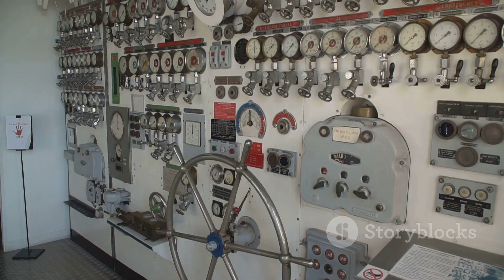"Mysteries of the Deep Sea | Creatures from the Ocean Abyss"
If you’re a fan of mystery and thrill, this is your destination
🌊 Join us on an incredible adventure into the deep sea!
In this video, we dive into the mysterious depths of the ocean to uncover the secrets hidden beneath the waves. Discover rare sea creatures, stunning marine life, and extraordinary natural phenomena found only in the pitch-black darkness of the deep.

🔦 From glowing bioluminescent organisms to terrifying deep-sea predators, every moment reveals something new and fascinating.

📌 Get ready to be amazed — the ocean is deeper than you think!